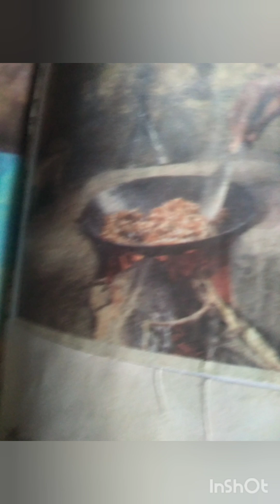red ant kempu hiruve histry